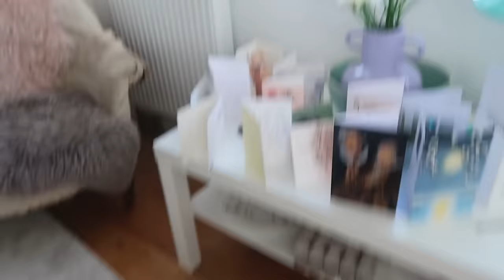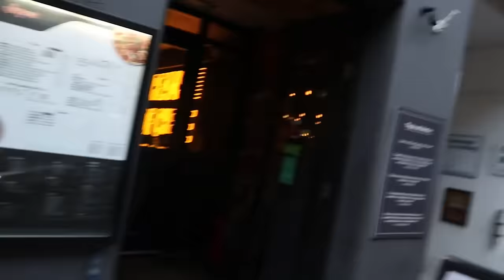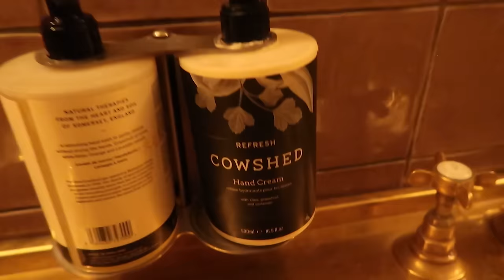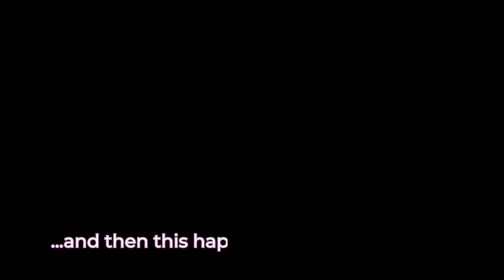GUESS WHO PUT A SMILE ON MY FACE? | WEEKLY VLOG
Thank you so much to AG1 for generously sponsoring this video! I honestly don’t know how I would have had the energy to keep work and duties going if it wasn't for my daily drink.
to get started on your first purchase and receive a FREE 1-year supply of Vitamin D3+K2 and 5 travel packs... and once again, thank you also to all of you for your constant support.

What I’m wearing:
Dress - Samantha Sung
White Blouse - Miu Miu
Faux Fut Coat - Sixty6 Bulstrode Street
Rain Coat - Low Classic
Jacket - Masscob
Buckled Shoes - Max Mara
Jeans - Agolde